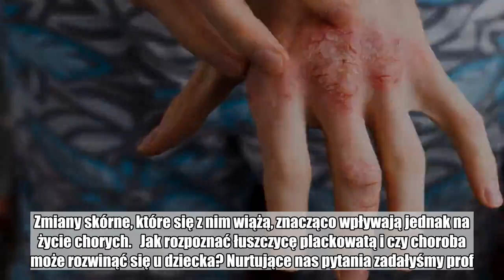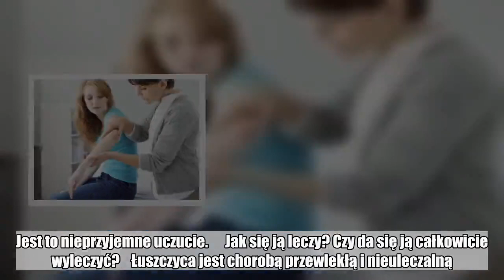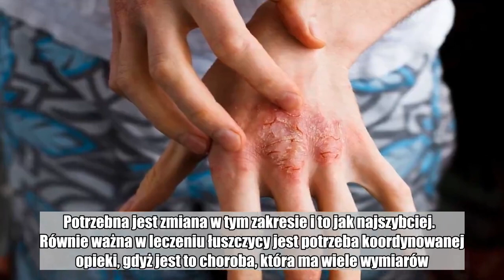Jak rozpoznać zmiany skórne charakterystyczne dla łuszczycy plackowatej? Pytamy ekspertkę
Szacuje się, że na łuszczycę cierpi około 2-4% światowej populacji. Objawy mogą pojawić się w każdym wieku, zarówno u kobiet, jak i mężczyzn. Przyczyny łuszczycy mogą być rozmaite – jedną z nich są czynniki genetyczne.   Łuszczyca plackowata to jedna z odmian choroby. Jest to schorzenie przewlekłe, którego nie da się całkowicie wyleczyć. Nie jest też zakaźne. Zmiany skórne, które się z nim wiążą, znacząco wpływają jednak na życie chorych.   Jak rozpoznać łuszczycę plackowatą i czy choroba może rozwinąć się u dziecka? Nurtujące nas pytania zadałyśmy prof. dr hab. n. med. Joannie Narbutt, która jest konsultantem krajowym w dziedzinie dermatologii i wenerologii.  Pani profesor, czym jest łuszczyca plackowata?    Prof. dr hab. n. med. Joanna Narbutt: Łuszczyca plackowata dotyka około 80% wszystkich pacjentów i jest najczęściej występującym typem łuszczycy na świecie. Jej cechą charakterystyczną są zmiany o charakterze tarczek pokrytych srebrzystą łuską i wyraźnie odgraniczonych od otoczenia.   Zmiany można zaobserwować zazwyczaj w tych samych miejscach, czyli na łokciach, kolanach, głowie. Czasami pojawiają się na innych partiach ciała, ale jest to rzadsze. Łuszczyca plackowata jest z pewnością chorobą bardzo uciążliwą dla pacjentów, jest to schorzenie przewlekłe.   Jakie są jej objawy?    U pacjentów z łuszczycą plackowatą pojawiają się zmiany skórne, które wyglądem przypominają grudki o zabarwieniu czerwonobrunatnym, wyraźnie odgraniczone od otoczenia.   W łuszczycy plackowatej występują dwa charakterystyczne objawy: objaw Auspitza oraz objaw Koebnera. Pierwszy to pojawienie się kropelkowatego krwawienia po zadrapaniu zmiany. Drugi występuje przy aktywnej łuszczycy i polega na tworzeniu się zmian wzdłuż linii uszkodzeń naskórka.   Pierwsze wczesne zmiany skórne w łuszczycy plackowatej są niewielkie. Dopiero z czasem, nieleczone albo pod wpływem infekcji, zaczynają się przekształcać w coraz większe, które mogą osiągać nawet do 20 cm średnicy.  Czy może pojawić się u dzieci?    Tak, łuszczyca nie jest tylko chorobą dorosłych, coraz częściej obserwuje się ją również u dzieci. Jedną z najczęściej występujących form tego schorzenia jest właśnie łuszczyca plackowata. Klinicznie objawy są podobne jak u pacjentów dorosłych, choć zazwyczaj łuska na powierzchni jest zdecydowanie cieńsza. Dla dzieci łuszczyca jest wyjątkowo trudną chorobą, gdyż zmiany skórne wywołują świąd. Jest to nieprzyjemne uczucie.      Jak się ją leczy? Czy da się ją całkowicie wyleczyć?    Łuszczyca jest chorobą przewlekłą i nieuleczalną. Nie oznacza to jednak, że nie ma leków, które pozwalają hamować rozwój tego schorzenia tak, by pacjent mógł żyć w komforcie. W tej chwili, w porównaniu do tego, co było w przeszłości, lekarze dermatolodzy dysponują dużym portfolio leków.   Pacjenci z umiarkowaną i ciężką postacią łuszczycy mają, poza klasycznymi lekami, do dyspozycji całą baterię leków biologicznych. Obecnie jednak nie ma równego dostępu do leczenia. Niezwykle ważnym jest potrzeba w